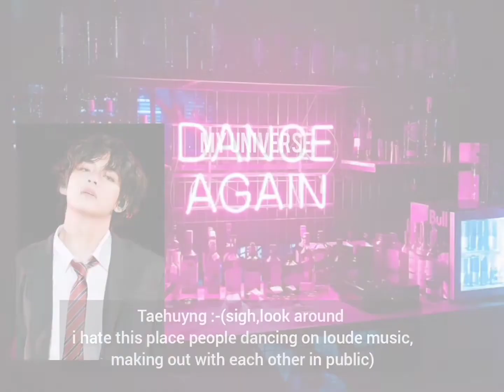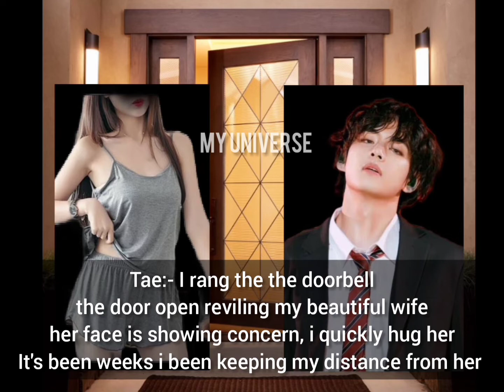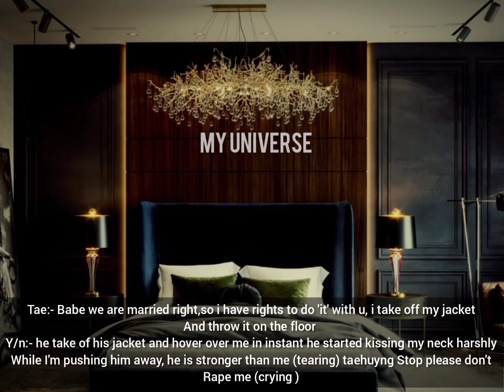When he tries to do 'it' with force 1/2